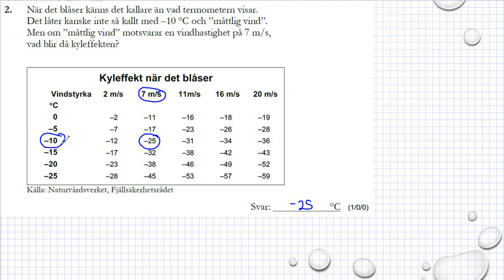Gamla nationella prov i Ma 1a Exempelprov 2018 uppgift 2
Gamla nationella prov i Ma 1a   Exempelprov 2018   uppgift 2      Besök gärna min google site för mer matte videoklipp :